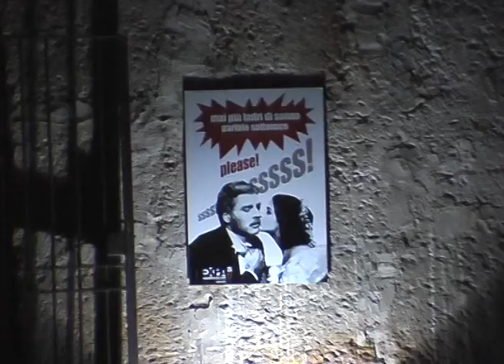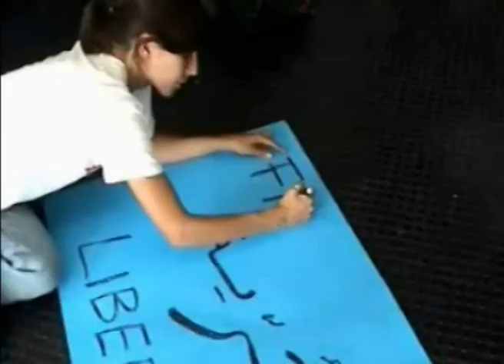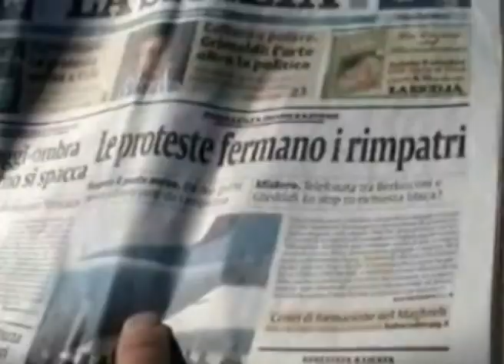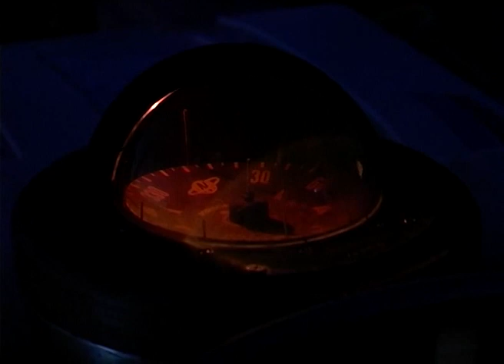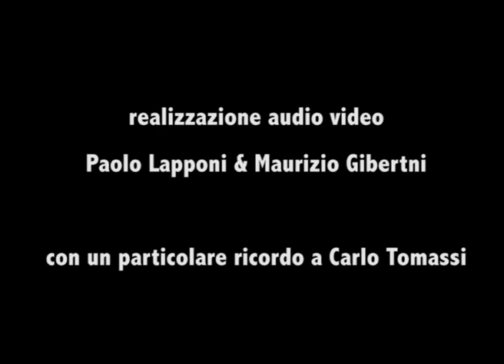" Migrants Unnamed " Yousif Yaralla, vocal & Percussion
Yousif Yaralla, cantastorie irakeno, vocal & percussion; Sasà Mendoza, fisarmonica; Paolo Forlini, drum; Dario Spinelli, guitar - Palermo, EXPA, 9 settembre 2006 - evento realizzato in collaborazione con il "Mediterraneo Video Festival" di Agropoli - tratto dal documentario "Sulle rotte dei migranti"